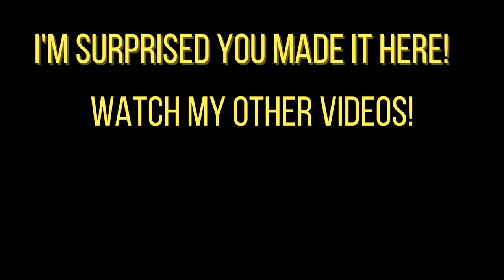Mario Kart 8 makes me sad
Thank goodness, this is just a casual game. right?